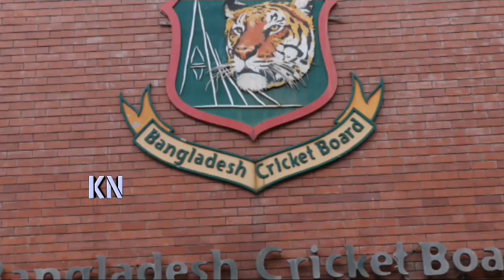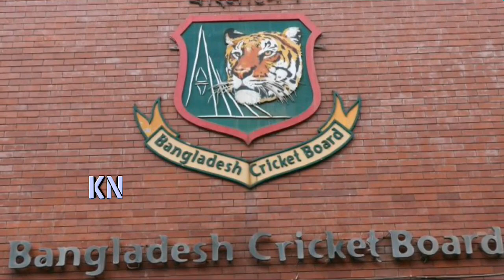হতাশায় ভক্তরা! সিনিয়র ক্রিকেটারদের দুর্বল মানসিকতার জন্য বাতিল হচ্ছে শ্রীলংকা সফর | bdcricket news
বিস্তারিত জানুন।